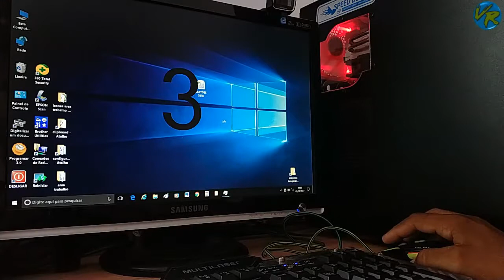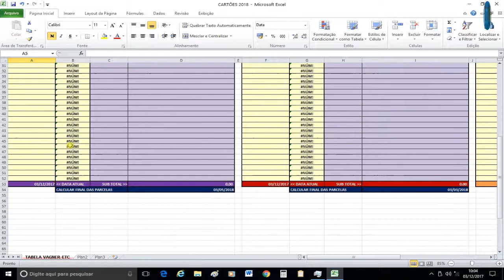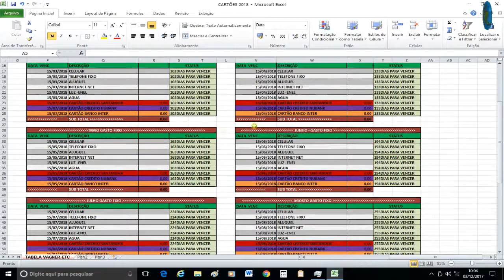PLANILHA GASTO FIXO MENSAL ANUAL CARTÃO VENCIMENTO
OI PESSOAL TUDO BEM, HA MUITO TEMPO FAÇO AS MINHAS ANOTAÇÕES,  EM PLANILHAS DO Excel (OFFICE 2010),  ESTAREI COMPARTILHANDO COM VOCÊS UM MODELO MAIS ATUAL. DIFERENTE DO QUAL MOSTREI NO VÍDEO. E UM ARQUIVO QUE ESTÁ ABERTO EM PLENO PROCESSO DE PROGRAMÃO